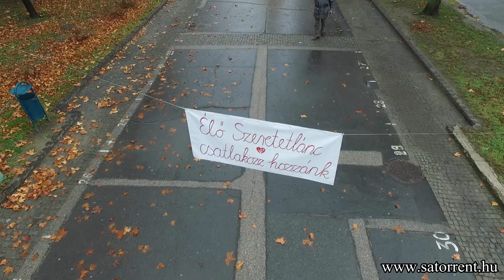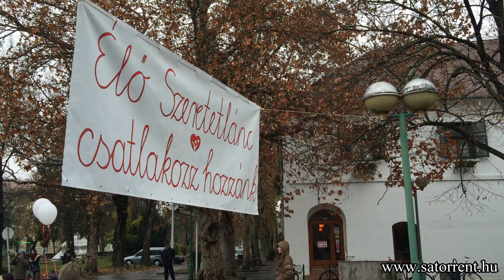Élő Szeretetlánc - Kiskunfélegyháza - 2015.11.22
A Jobb Veled a Világ Alapítvány egyik országos megmozdulása az Élő Szeretetlánc létrehozása. Ennek célja, hogy felhívja az emberek figyelmét a béke, a szeretet, az összetartozás, az egymáshoz való kapcsolódás fontosságára. Szeretetlánc az ország több városában is alakult, az alapítvány önkénteseinek a segítségével. Kiskunfélegyháza is csatlakozott ehhez a kezdeményezéshez, a Boldogság Klub tagjai által. Felhívásukra csatlakozott a város lakossága, gyerekek, felnőttek, idősek, megalkotva egy szív formát, jelképezve a SZERETET fontosságát.

Zene: Mohamed Fatima - Ragyog a szívem